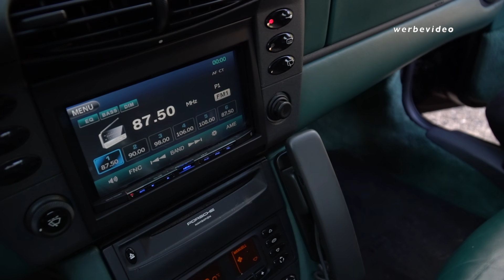TUNING am BILLIGSTEN PORSCHE Deutschland´s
viel spaß bei dem lang ersehnten Teil 2 ;)